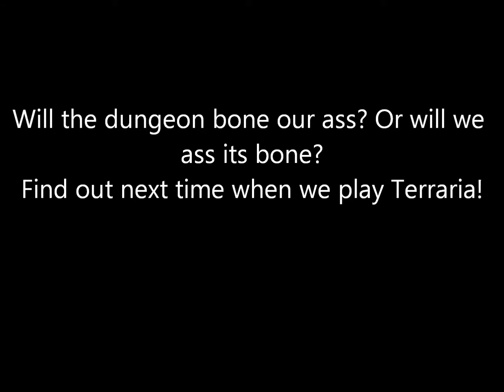Scott and Bryen REplay Terraria: part 10- Ball O' Stupid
Also we make our way for the dungeon. And we are veeeery unprepared.